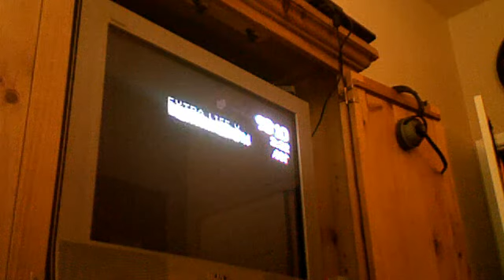modern warfare! [ConComm]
making some more cod videos thx sub!